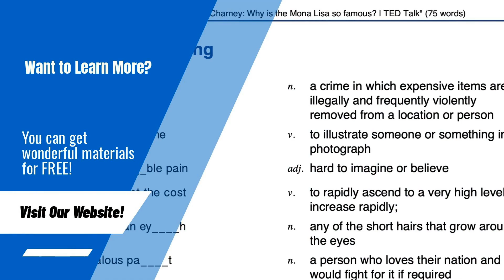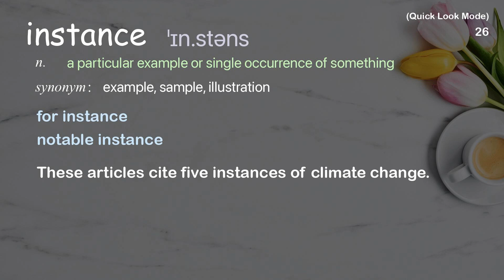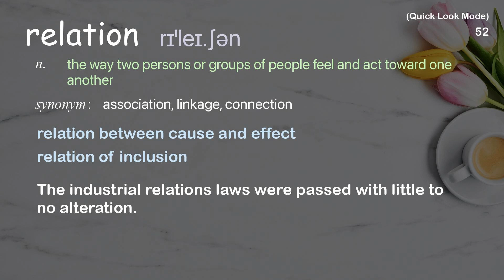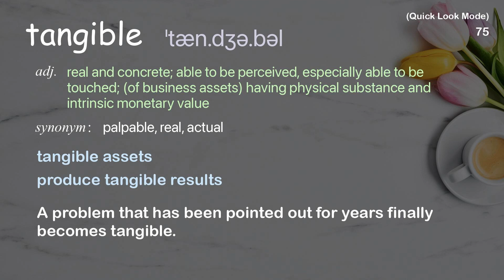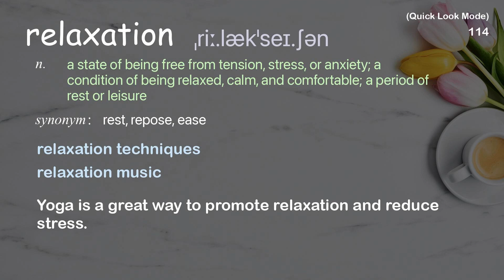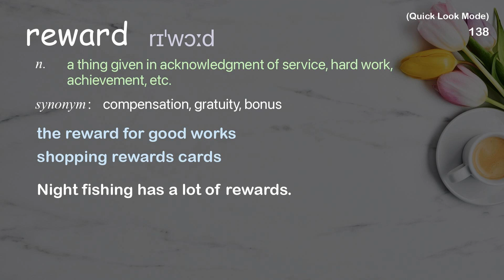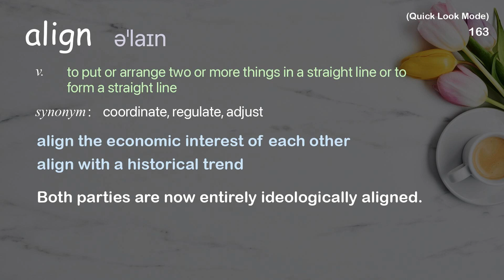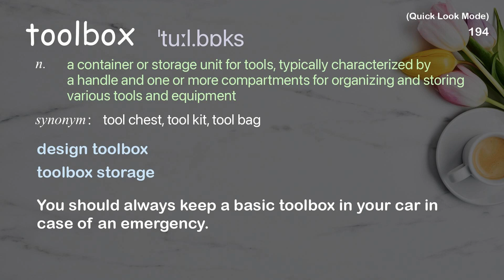194 Academic Words Quick Look Ref from "Ariel Garten: Know thyself, with a brain scanner | TED Talk"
■PLEASE NOTE

■Reference Source
Ariel Garten: Know thyself, with a brain scanner | TED Talk